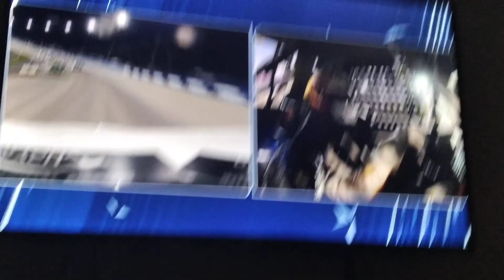Multi Crash Nascar Craftsman Trucks Nashville Rackley Roofing 200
All Footage Goes To Nascar and FS1